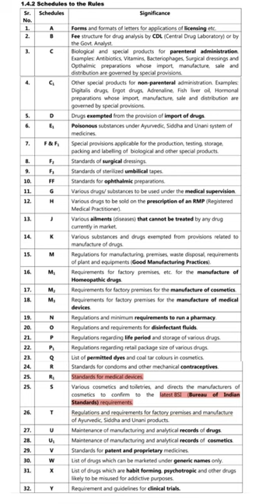Schedules to the Act and Rules || Jurisprudence B Pharmacy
schedule to the act and rule, drugs and cosmetics act 1940 and its rules 1945,
schedule in pharmaceutical jurisprudence,
schedule to the rules,
schedule to the act,
pharmaceutical jurisprudence 5th semester,
legal definitions of schedules to the act and rules, schedule drug and cosmetic act,
drugs and cosmetics act,
pharmaceutical jurisprudence 5th semester unit 1,
p jurisprudence,
drug and cosmetic act 1940, drug and cosmetic act, drugs and cosmetics act 1940 in hindi, pharmaceutical jurisprudence 5th sem, pharma jurisprudence lecture in hindi, introduction of pharmaceutical jurisprudence,